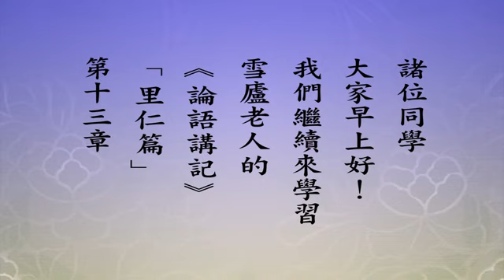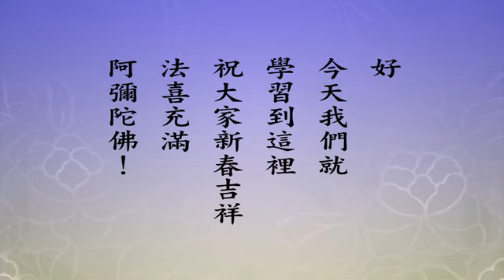悟道法師 每日論語－有聲書 88